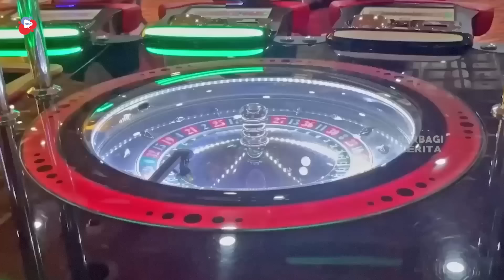Kehidupan di URUGUAY | NEGARA TERKAYA, SEKSI, dan TERAMAN di Amerika Selatan DOKUMENTER PERJALANAN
Uruguay, negara kecil di Amerika Selatan, memikat dengan damainya dan pendapatan per kapita yang tinggi. Dengan luas wilayah 181.034 km persegi dan hanya dihuni oleh 3,5 juta orang, Uruguay menonjol sebagai salah satu negara paling damai di Amerika Latin.
Sepakbola adalah olahraga paling populer, dengan Uruguay meraih medali emas Olimpiade dua kali. Uruguay dikenal sebagai "Swiss-nya Amerika Selatan" karena perekonomiannya yang stabil dan tangguh.
Negara ini memperjuangkan hak asasi manusia, termasuk penerimaan terhadap komunitas LGBT dan kebebasan berekspresi. Dengan biaya hidup yang tinggi, Uruguay tetap menjadi surga liburan bagi mereka yang mencari keamanan dan kesejahteraan.

Berbagi Cerita, Channel ini berbagi tentang berbagai informasi berbagai hal yang ada di seluruh dunia, seperti kejadian alam, kejadian unik, misteri kejadian alam, masakan dari berbagai negara, kejadian yang tertangkap kamera dan info unik dari berbagai negara.

selamat menonton.